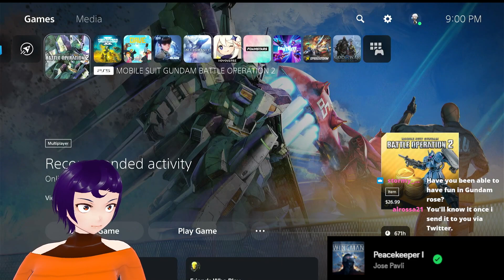GBO2 dailies for the night